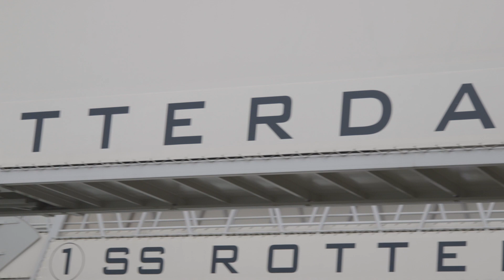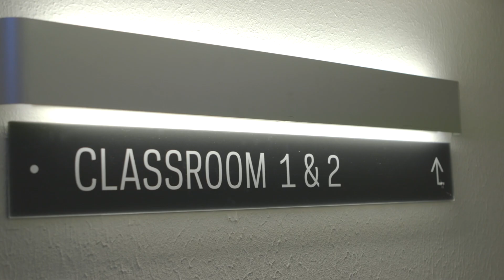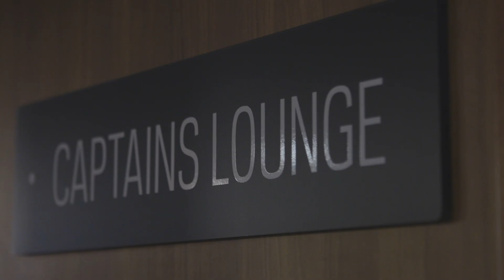Albeda Leerwerkplaats ss Rotterdam